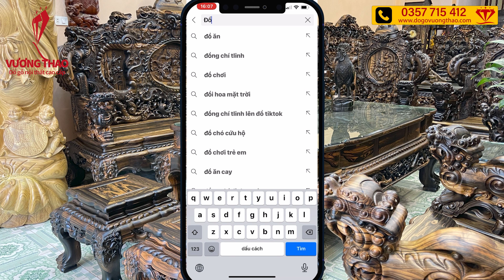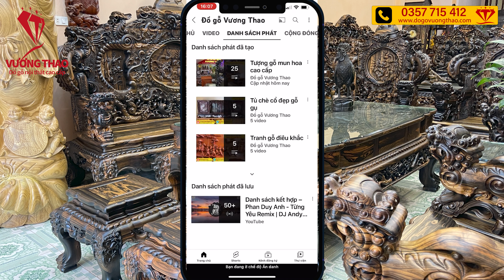Anh khách hầm hố thích bộ bàn ghế Cửu Long Bát Mã gỗ Mun hoa nhưng "sợ vợ"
Gửi đến quý khán giả tiểu phẩm: "Anh khách hầm hố thích bộ bàn ghế Cửu Long Bát Mã nhưng sợ vợ".
Bộ bàn ghế Cửu Long Bát Mã gỗ Mun hoa là một sản phẩm nằm trong TOP sản phẩm cao cấp của Đồ gỗ Vương Thao. Không chỉ vì gỗ 10 điểm của sản phẩm mà còn vì những nét đục chạm cầu kỳ, điêu luyện của các bác Nghệ nhân tại làng nghề Mộc Vạn Điểm. Bộ bàn ghế mang giá trị cao, tôn lên vẻ đẹp cao sang, trang trọng và tinh tế cho ngôi nhà.
Cửu long bát mã là bộ bàn ghế cao cấp đục chạm chi tiết 9 rồng 8 ngựa. Có rất nhiều cơ sở đục mẫu sản phẩm này. Tuy nhiên, về độ dày, nét đục và chất lượng gỗ đặc biệt là dáng ghế. Thì Quý vị hãy tìm đến cơ sở có uy tín lành nghề để đặt mua. Vì một bộ bàn ghế vừa sở hữu dáng ghế uy quyền, vừa thể hiện nét đục điêu luyện vừa có chất lượng gỗ tốt và độ dày để thể hiện được hết nét đục thì chỉ có những cơ sở có Nghệ nhân lành nghề mới có thể làm lên bộ bàn ghế xứng đáng kiệt tác như thế này.
Ý nghĩa của bộ bàn ghế Cửu Long Bát Mã gỗ Mun hoa của Đồ gỗ Vương Thao
Cửu Long Bát Mã là biểu tượng của uy quyền và sức mạnh, mang phong cách quyền quý và thường dùng cho Vua Chúa thời xưa. Có ý nghĩa rất sâu sắc về mặt phong thủy:
Cửu Long: thể hiện sự uy quyền sức mạnh vĩnh cửu.
Bát Mã: biểu tượng của sức mạnh, sự sung mãn với sự bền bỉ và dẻo dai, 8 mã – lời chúc cho gia chủ làm ăn phát đạt.
Những sản phẩm mà Quý vị có thể quan tâm:
Đồ Gỗ Vương Thao – Làng Nghề Mộc Vạn Điểm-Thường Tín-Hà Nội
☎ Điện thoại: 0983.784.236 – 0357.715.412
♦ Kênh Youtube : Đồ gỗ Vương Thao
♦ F.a.c.e b.o.o.k: dogovuongthao
♦ T.i.k.t.o.k: dogocaocapvuongthao_40
Địa chỉ:
Cơ sở 1: Số 40, đường Kho Sáu, xã Vạn Điểm, Thường Tín, Hà Nội
Cơ sở 2: Số 42, đường Kho Sáu, xã Vạn Điểm, Thường Tín, Hà Nội
Cơ sở 3: Số 46, đường Kho Sáu, xã Vạn Điểm, Thường Tín, Hà Nội